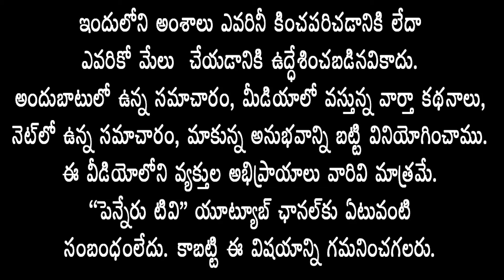మ‌రో 3గంట‌ల్లో పసిడిపురిలోకి CM YSJagan Bus Yartra -హోరెత్త‌నున్న ప్రొద్దుటూరు ఎన్నిక ప్ర‌చారస‌భ‌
penneru news

CM YSJagan Bus Yartra to Pasidipuri in another 3 hours - Proddatur Election Campaign